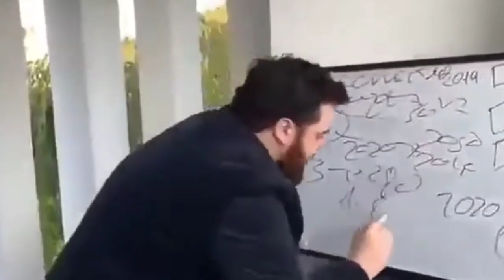Porque Buzz Dice?🦎💚